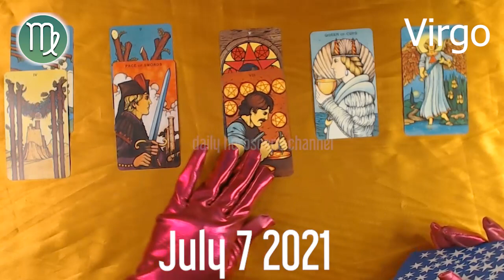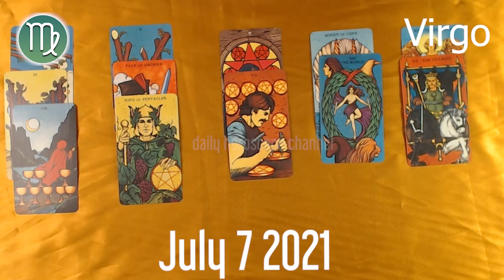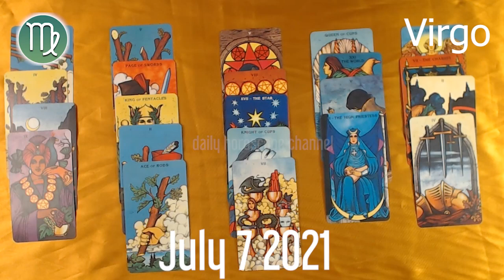YOU’LL HAVE A WONDERFUL DAY 🔮 💫 ⭐️Virgo horoscope today - July 7, 2021 🟢 ♍️ 🌞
Virgo Horoscope July 7, 2021
Daily horoscope Virgo 7 July 2021
Horoscope Virgo July 7, 2021